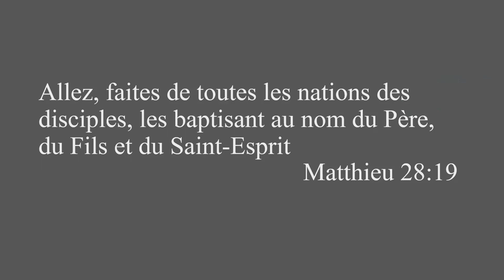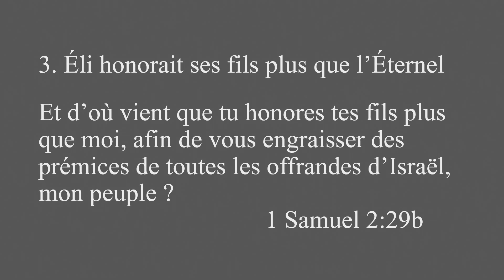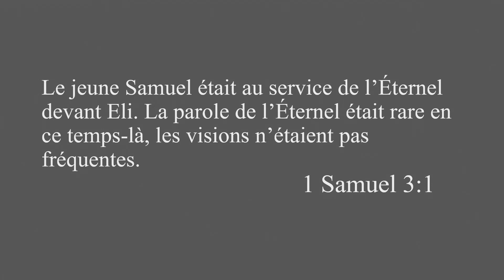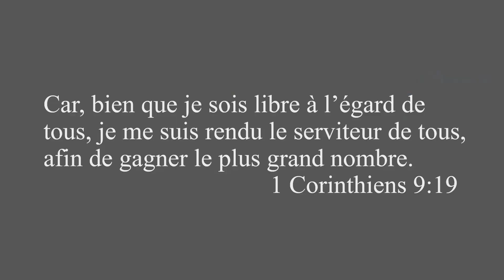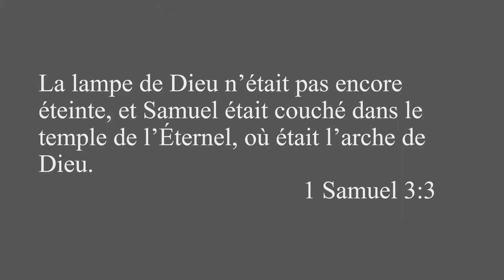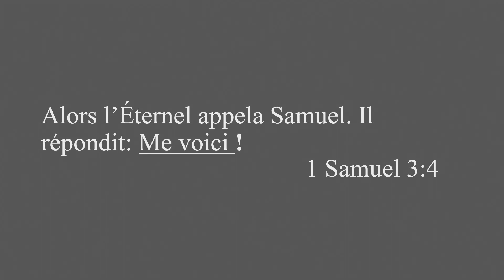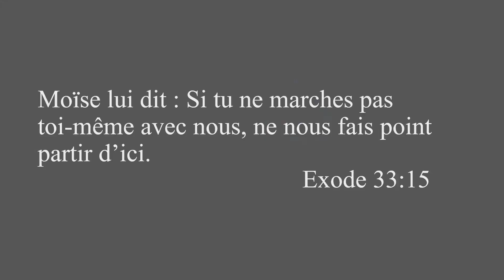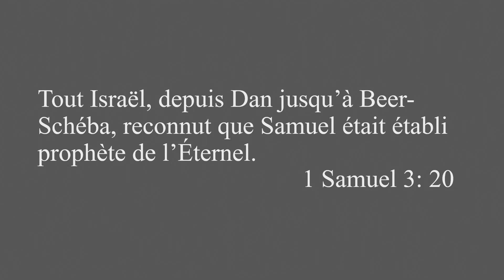Disciple au top ! | Apôtre Jean Turpin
Disciple au top!
Apôtre Jean Turpin
Dimanche le 21 mai 2023

Passage clé: Matthieu 28: 19
"Allez, faites de toutes les nations des disciples..."

Es-tu plus comme Samuel ou comme Élie ?